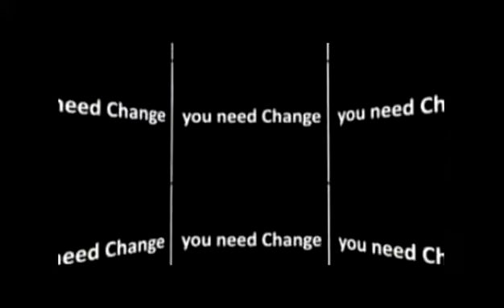Hotel Management College in Kolkata - BNG Hotel Management Kolkata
- BNG Hotel Management Kolkata is the Best Hotel Management College and top hotel management Institute for degree diploma in hotel management courses offering MBA hotel management, MSc in hotel management and Tourism, BSc in hotel management, Diploma in hotel management